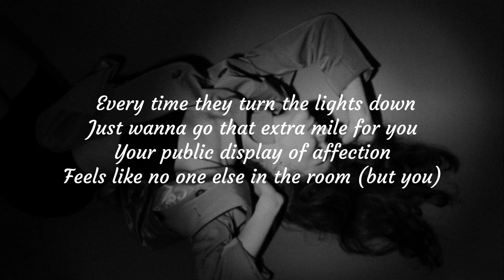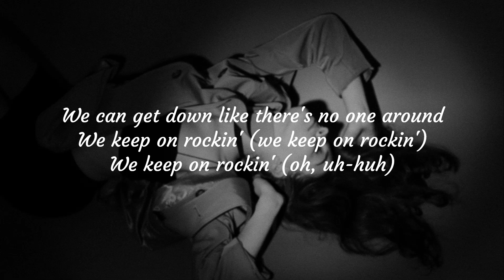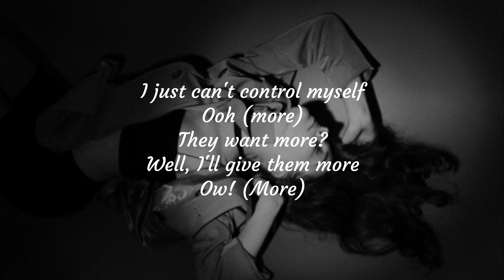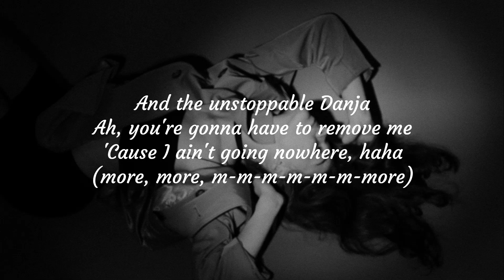Britney Spears – 'Gimme More' (Lyrics)